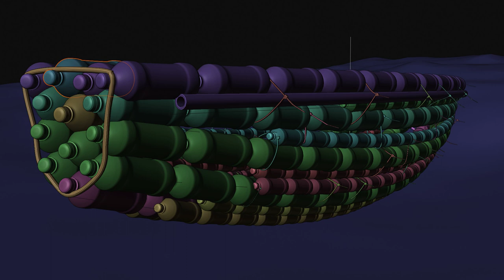Cape York Transportation Solution // Waste Bottle Canoe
A short animation showing the boat's pieces forming together as well as a camera pan to display the full shape of the canoe